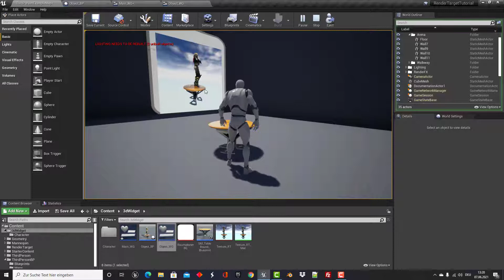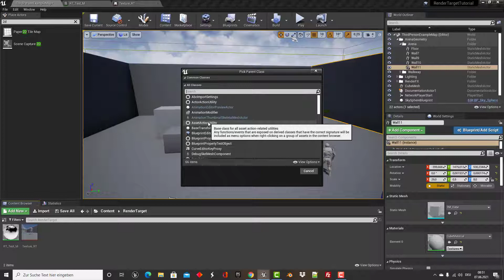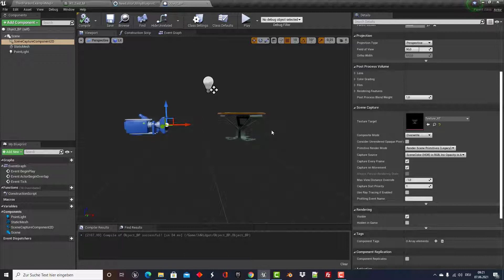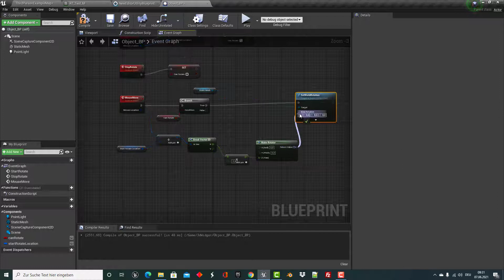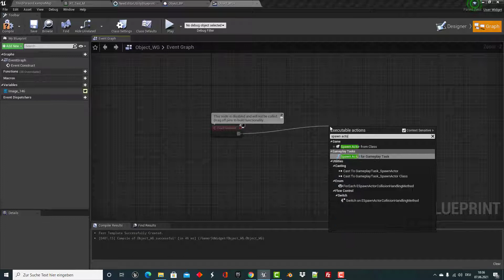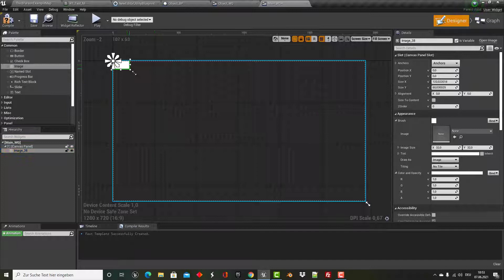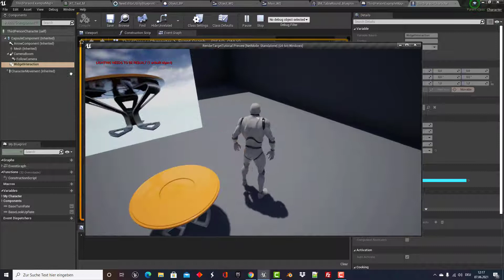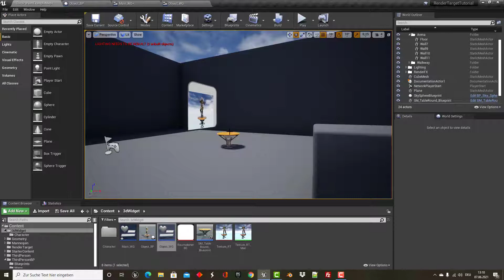Unreal Engine 4 - Render Target & 3d-Widget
In diesem kostenlosen Tutorial-Video für Anfänger zur Unreal Engine 4 erstellen wir ein rotierbares 3d- Objekt auf einem zweidimensionalen Widget unter Verwendung eines Render Targets. Es werden keinerlei Grundkenntnisse vorausgesetzt.